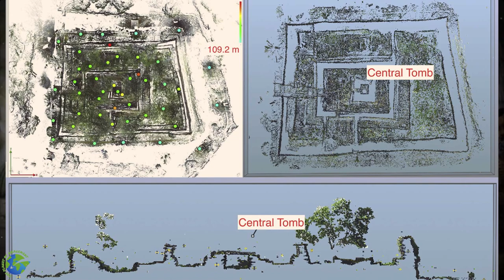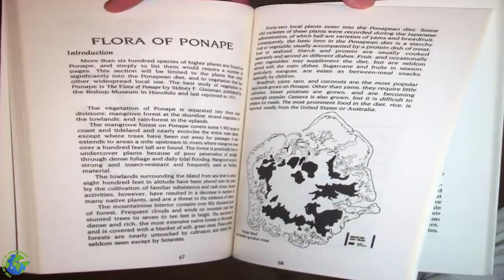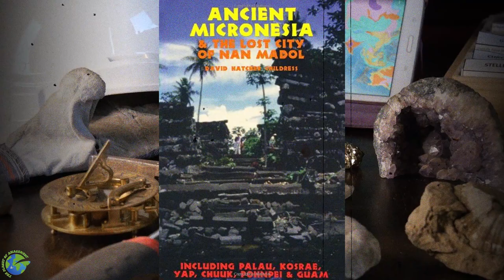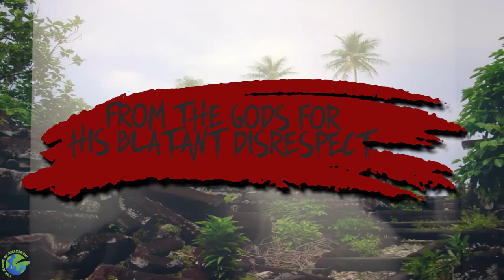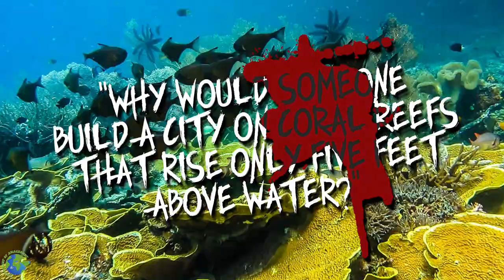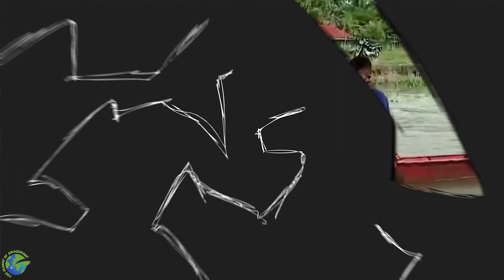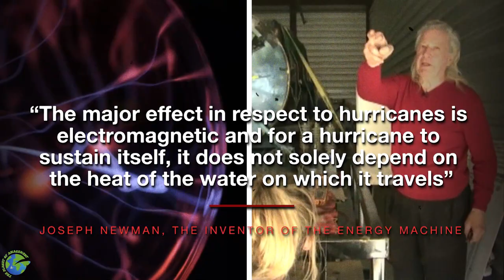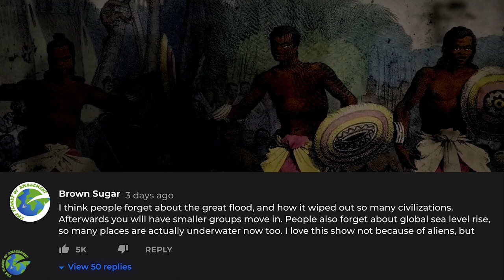Ancient City Built By Giants - Nan Madol!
Welcome to our video! Today we´ll take a closer look at Ancient city built by giants - Nan Madol! Join us on a journey to the remote Pacific island of Pohnpei, where we explore the mysterious ruins of Nan Madol. Built more than 1,000 years ago on a series of small islets, this incredible engineering feat was constructed entirely from massive basalt stones that weigh up to 50 tons each. Legends say that Nan Madol was built by giants who moved the massive stones with their supernatural powers.

In this video, we'll delve into the history and mythology of this fascinating site, uncovering the secrets of how the ancient Pohnpeians were able to construct such an impressive city. We'll explore the intricate canal system that once linked the islets together, the impressive structures that still stand today, and the fascinating stories and legends that surround this unique UNESCO World Heritage site.

So come with us as we step back in time to explore the remarkable ruins of Nan Madol and discover the incredible stories and mysteries of this ancient city built by giants.

Chapters:
00:00 Introduction
01:10 The City Of Nan Madol
02:33 The mystery of how Nan Mandol was built
03:25 Legends of the ancient city
05:13 Obstacles to the research of Nan Mandol
06:41 Nan Mandol's Curse
08:31 Theory for the existence of the Mysterious structures
09:57 Fringe theories